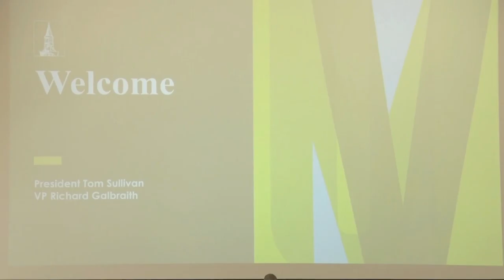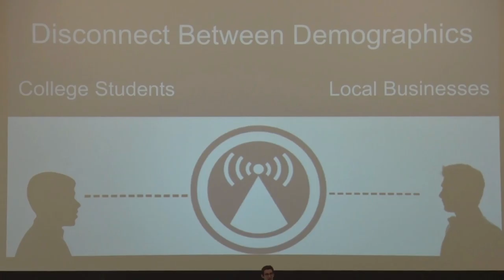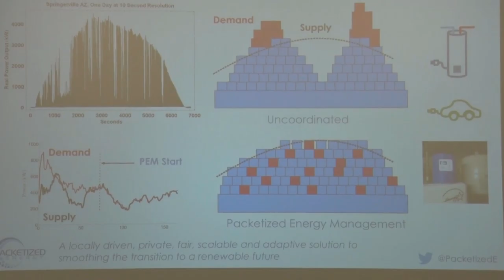UVM’s Innovation Slam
UVM kicked off BTV-Ignites Innovation Week with an Innovation Slam. Following the talks, UVM alumnus and trustee Briar Alpert, CEO of Burlington-based BioTek, delivered a keynote address.